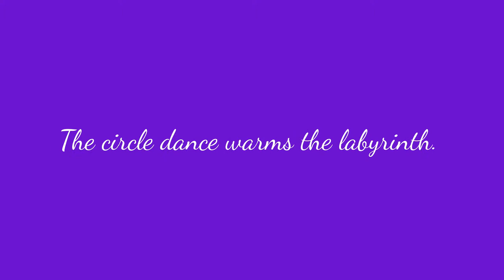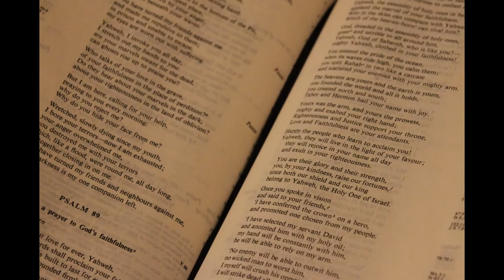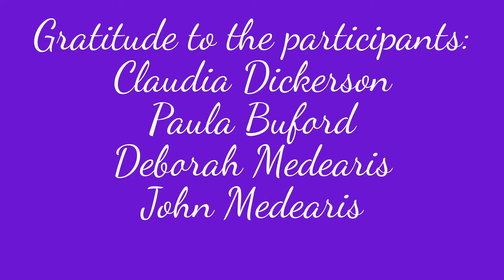The Prayer Labyrinth